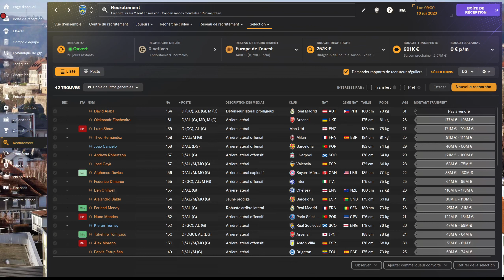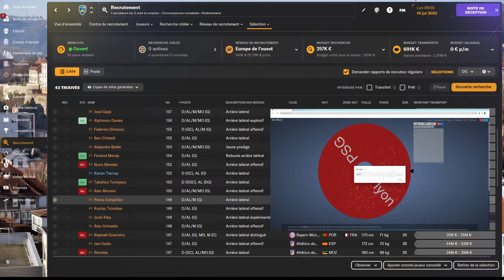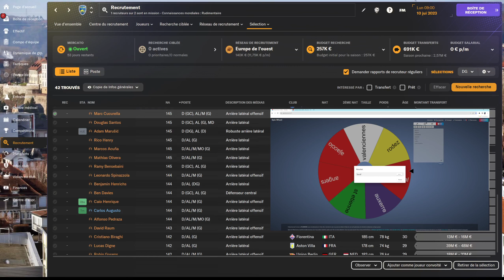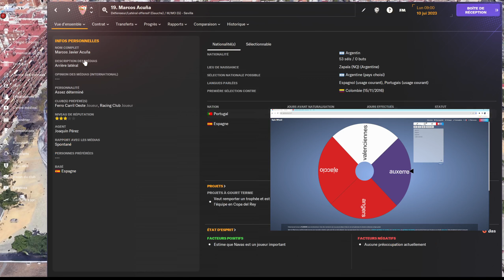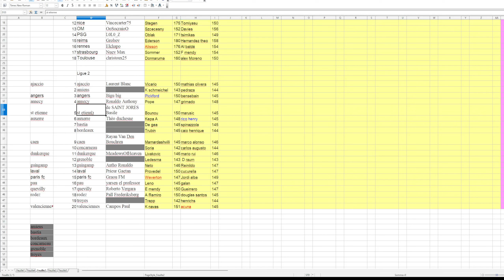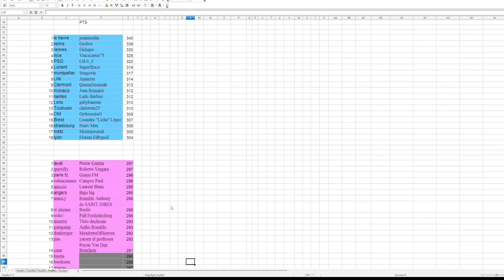EXPERIENCE FM24 GABY LEAGUE : TIRAGE AU SORT DES DÉFENSEURS GAUCHES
ACHETER FM24 pour moins de 40Euros

-10% pour découvrir le maté, la boisson énergisante 100% naturelle et brûle graisse préférée des sportifs Rendez-vous
10% avec le code GABYBANOUN

cashback
Vous voulez gagner de l'argent sur vos achats en ligne et magasin :

 5 Euros de gagner à l'inscription , des économies sur de nombreux sites et vous récupérez de l'argent quand vous dépensez ,

3 Euros de gagner à l'inscription , des économies sur de nombreux sites et vous récupérez de l'argent quand vous dépensez

3 Euros de gagner à l'inscription , des économies sur de nombreux sites et vous récupérez de l'argent quand vous dépensez